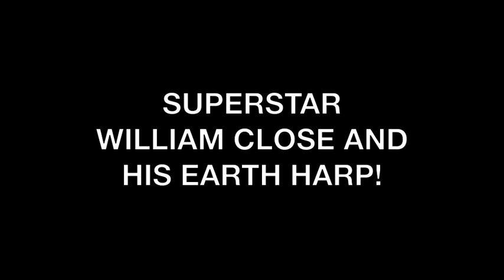EarthHarp MOVIE.m4v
William Close and His Earth Harp Appear at The Zeiterion, May 26th at 8PM